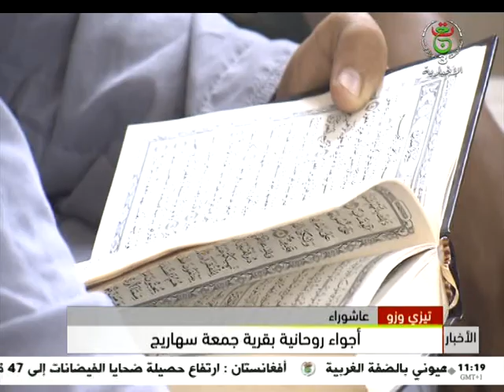نشرة الأخبار - الحادية عشر 29-07-2023